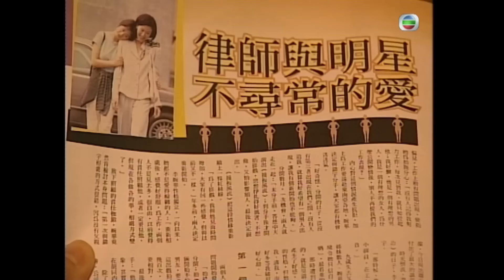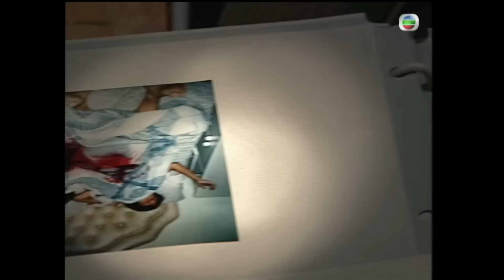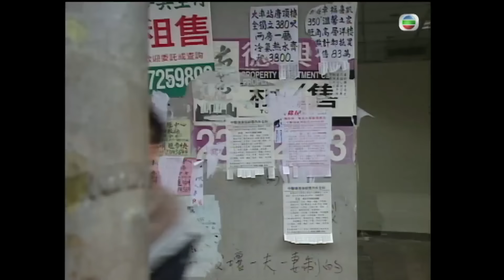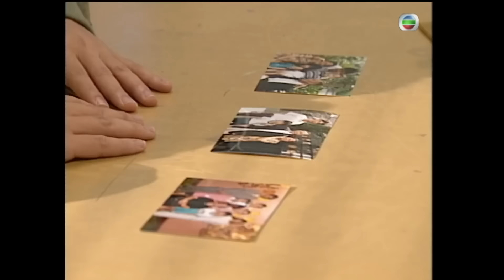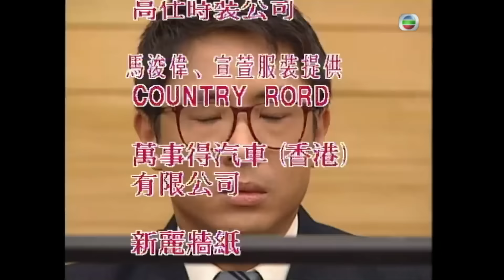TVB 法律劇 | 壹號皇庭V 03/45 | 陳慧珊(子強)被傳為同性戀者 | 歐陽震華 | 陶大宇 | 粵語中字 | 1997 | The File of Justice V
The File of Justice V《壹號皇庭V》(主演:歐陽震華、陶大宇、吳啟華、宣萱、蔡少芬、陳慧珊):餘在春（歐陽震華飾）婚姻失敗後，先遇上獨立堅強的夔或蕌（蓋鳴暉飾），春因調查一好友客死異鄉的原因，又遇上歡場女子李彤（蔡少芬飾），遂展開一段像霧似花花綠綠三角情緣。江承宇（陶大宇飾）與程若暉（宣萱飾）經過幾番波折，感情得到穩定之際，又因第三者介入而陷於僵局。周志輝（蘇永康飾）自靜離開，心結難解，直到遇上蕊（陳曉雲飾），及至結婚前夕，蕊慘被愛滋色魔強姦至身心重創，與輝關係遂瓦解。邱永康（譚耀文飾）及程若曦（陳芷菁飾）二人看似融洽，但因曦在工作上處處維護康，康感尷尬，遂自立門户，大展拳腳。康為辯護一宗恐嚇案，與曦感情漸露危機!